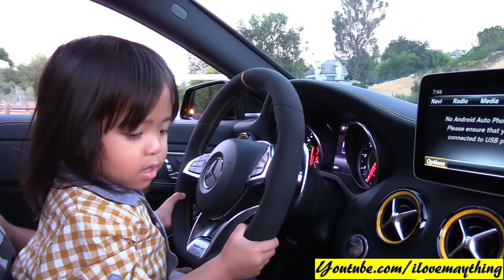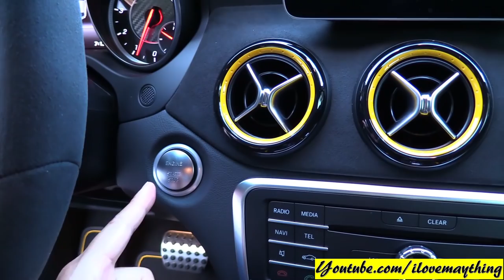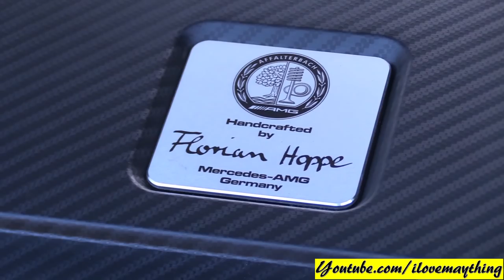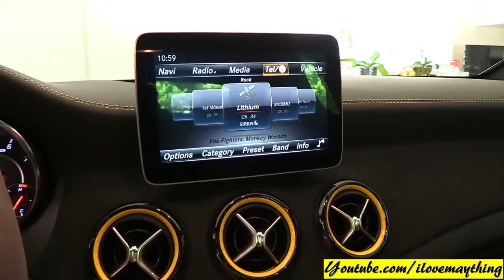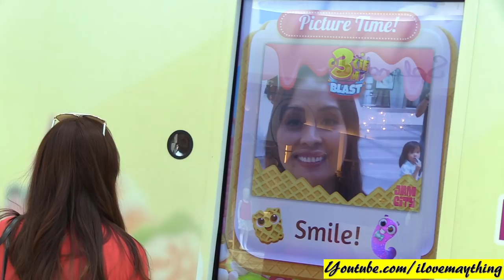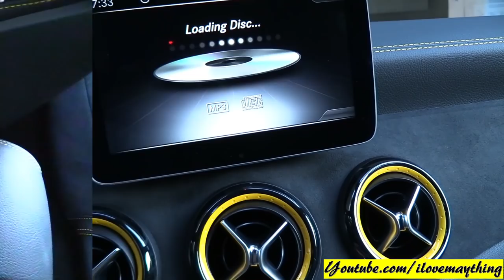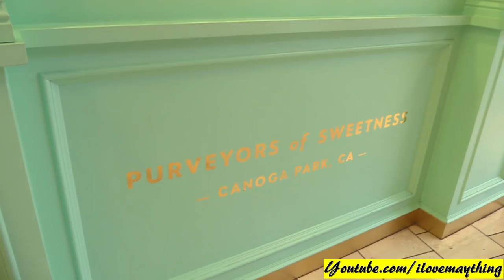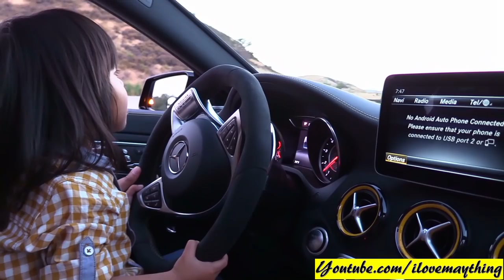The T-REX Dinosaur Likes the CAR! Kids' Toy Cars, Carousel Ride and Mercedes-Benz AMG CLA45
* 375 Horsepower, 350 LB-FT torque. 0-60 MPH in 4.1 sec.
* Handcrafted AMG 2.0L I-4 Turbo 4Matic engine
* AMG Sport suspension, AMG Sport exhaust system
* Pirelli high performance sport/racing tires
* Dual-Zone automatic climate control
* Bluetooth connectivity
* Power seats w/ lumbar support and memory
* Equipped w/ Antilock  braking system (ABS)
* 3-stage electronic stabilty program (ESP)
* LED headlamps
* Keyless-start, keyless entry
* Rearview camera
* Attention assist

Optional Equipment and Added Packages

* AMG red brake calipers
* Panoramic roof
* Harman/kardon Logic7 Sound system
* Heated front seats, Blind spot assist,
* 19 inch AMG cross-spoke wheels
* P97 AMG Performance Studio Package ($4,000)
* Apple CarPlay, Android Auto
* Sirius XM radio
* Antitheft alarm system

26 MPG city, 30 MPG highway. 3.8 gallons per 100 miles.